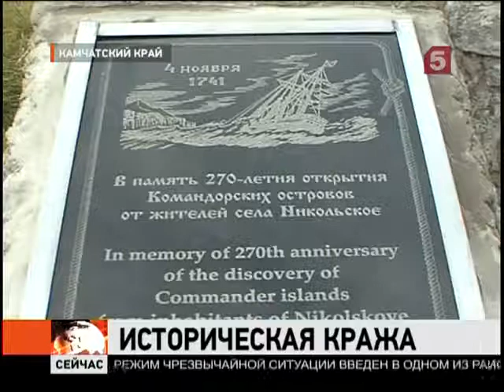Уникальную пушку с пакетбота Витуса Беринга «Святой Пётр» всё таки украли